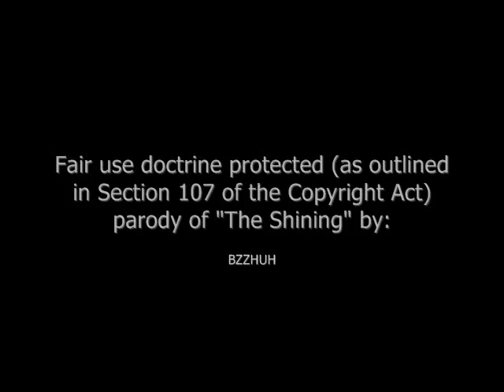All Work and No Wehrmacht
Jack shows us a perfect example of how to deal with a common marital problem by staying calm, being clear about his expectations, and agreeing on rules to avoid futher conflict.